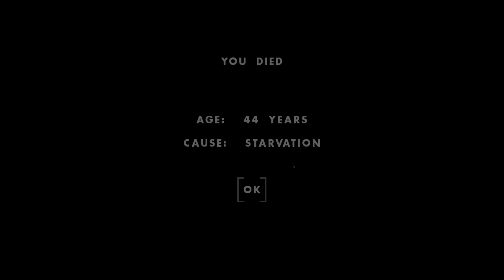COMPLICATED FAMILY TREE | ONE HOUR ONE LIFE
Find out about my complicated family tree here!